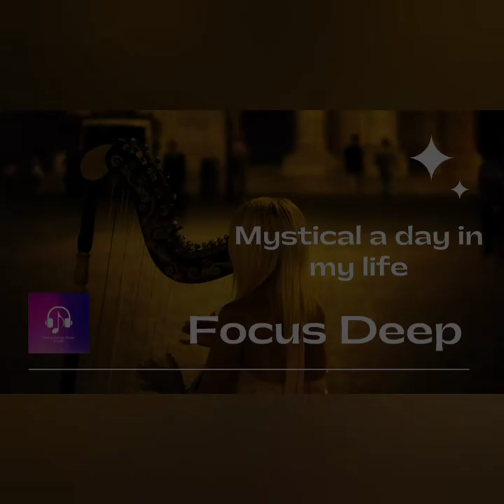How Relaxing Ambience Beautiful Harp Music to Relax Calm Harp Instrumental @mahendharkar1​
Learn Why Mystical Harp Music is on the Rise Harp Music - Dancers in the Fire
@mahendharkar1 Relaxing Ambience 😌 Beautiful Harp Music to Relax 😌 Calm Harp Instrumental

Namaste I’m a youtube content creator from india
My content is all about audio and video relaxing music towards all content creators and music lovers please support my by subscribing Click hear Help us 1000 subscribes Thanks for watching
Support Thank you for taking some time out and watching my video please share your comments / feedback to improve my craft will see you soon on my next video Till then enjoy ad-free Music to light up your day . Our music is composed with different kinds of instrument blending with 432 Hz, 528 Hz solfeggio frequencies.divine music
Have your heart be filled with the relaxing ambience of our beautiful harp music.  People are finding this calm harp instrumental beautiful music to relax to.  We call this heavenly harp music "Harp of Ambience."  Many are using our relax music for prayer, meditate, find peace and sleep.  We are looking forward to hearing what you used our relaxing harp video for.

In a nutshell, Focus Deep is the optimal sharpness or clarity of a subject. Focus is achieved either manually or automatically, the aim of the soothing music is to help you to get the clarity on your thoughts that matter to you the most which you have been considering for some time to make a choice

Example: - anyone who has picked up a camera can see. Half-press your shutter button and your camera will focus on an object, usually highlighting it in a green box likewise
Where focus goes, energy flows.

🎧 Calming Soothing Music –Music is created to promote and support new artists

this channel is inspired by the teaching of spiritual Gurus
 Sadhguru Sri Sri Ravi Shankar Paramahansa Yogananda Osho Ramdev Maharishi Mahesh Yogi A. C. Bhaktivedanta Swami Prabhupada Sai Baba of Shirdi  Sathya Saibaba Bhaiyyu Maharaj Sant Rampal Ji Maharaj Neem Karoli Baba Nithyananda Guru Nanak